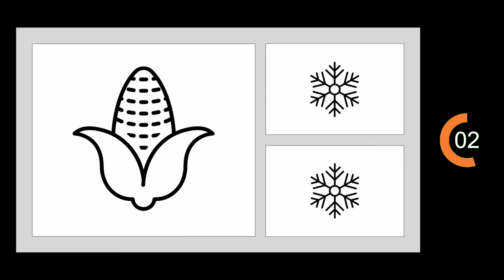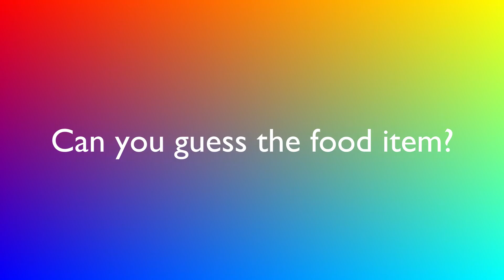Can you guess the food?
This week as we learn about what lead Daniel to be uncompromising about his faith we see it has something to do with food.

So here some food for thought- Can you guess the what food it is?